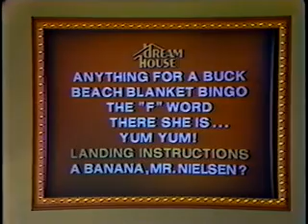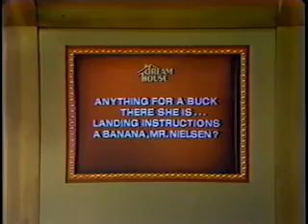Dream House game show pilot with Bob Eubanks Part 1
This is pilot #3 of "Dream House" hosted by Bob Eubanks.  Taped February 2, 1983.  Part 1 of 2.